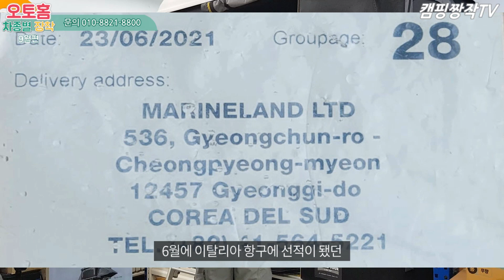이태리 명품 하드루프탑 메졸리나 /비교불가 하드루프탑 메졸리나, 콜럼버스 장착기/오토홈 메졸리나 맛집 캠핑짱작(Feat. 메졸리나 사용법)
제가 직접 사용하고 판매하는 이태리명품 하드루프탑텐트 오토홈!!
메졸리나와 콜럼버스 2021년 9월 장착영상입니다.
영상중간에 실제 장착고객님께 메졸리나 사용법을 설명하는 영상이 있습니다.
실제 사용하지 않으면 모르는 내용까지 설명드렸으니 기 사용자분들은 참조하시면 좋을겁니다.